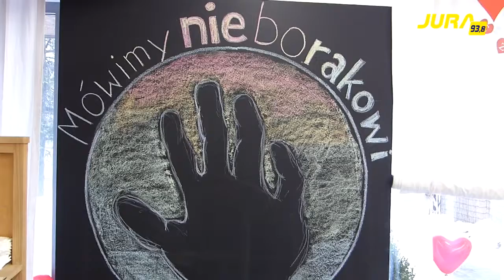17 lutego odbył się w całej Polsce finał akcji "Z miłości do włosów"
W piątek (17.02.), tuż przed weekend na terenie całego kraju odbyła się charytatywna akcja "Z miłości do włosów", której idea zrodziła się w głowie dwóch mieszkanek Częstochowy. Dzięki ich zaangażowaniu w dziesiątkach salonów fryzjerskich, właśnie tego dnia można było poświęcić swoje włosy obcinając na rzecz peruk, które trafią w przyszłości do chorych dzieci. Mówią uczestnicy akcji oraz jej organizatorki - Beata Kulczyńska oraz Ilona Nalewajka